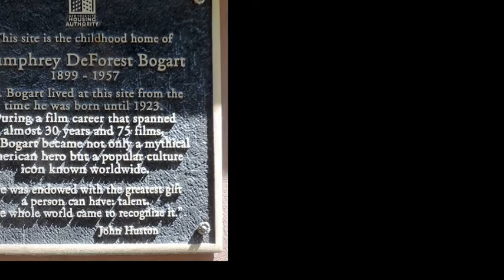Humphrey Bogart, best actor in american cinema history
Humphrey DeForest Bogart (/ˈboʊɡɑːrt/;[1] December 25, 1899 – January 14, 1957), nicknamed Bogie, was an American film and stage actor. His performances in Classical Hollywood cinema films made him an American cultural icon.[2] In 1999, the American Film Institute selected Bogart as the greatest male star of classic American cinema.[3]

Bogart began acting in Broadway shows,[4] beginning his career in motion pictures with Up the River (1930) for Fox and appeared in supporting roles for the next decade, sometimes portraying gangsters. He was praised for his work as Duke Mantee in The Petrified Forest (1936) but remained secondary to other actors Warner Bros. cast in lead roles.

His breakthrough from supporting roles to stardom came with High Sierra (1941) and The Maltese Falcon (1941), considered one of the first great noir films.[5] Bogart's private detectives, Sam Spade (in The Maltese Falcon) and Philip Marlowe (in 1946's The Big Sleep), became the models for detectives in other noir films. His most significant romantic lead role was with Ingrid Bergman in Casablanca (1942), which earned him his first nomination for the Academy Award for Best Actor. Forty-four-year-old Bogart and 19-year-old Lauren Bacall fell in love when they filmed To Have and Have Not (1944). In 1945, a few months after principal photography for The Big Sleep, their second film together, he divorced his third wife and married Bacall. After their marriage, they played each other's love interest in the mystery thrillers Dark Passage (1947) and Key Largo (1948).

Bogart's performances in The Treasure of the Sierra Madre (1948) and In a Lonely Place (1950) are now considered among his best, although they were not recognized as such when the films were released.[6] He reprised those unsettled, unstable characters as a World War II naval-vessel commander in The Caine Mutiny (1954), which was a critical and commercial hit and earned him another Best Actor nomination. He won the Academy Award for Best Actor for his portrayal of a cantankerous river steam launch skipper opposite Katharine Hepburn's missionary in the World War I African adventure The African Queen (1951). Other significant roles in his later years included The Barefoot Contessa (1954) with Ava Gardner and his on-screen competition with William Holden for Audrey Hepburn in Sabrina (1954). A heavy smoker and drinker, Bogart died from esophageal cancer in January 1957.

humphrey bogart wins oscar,
humphrey bogart war movies,
humphrey bogart we're no angels,
humphrey bogart whistle,
humphrey bogart won his only best actor oscar for his work on what movie,